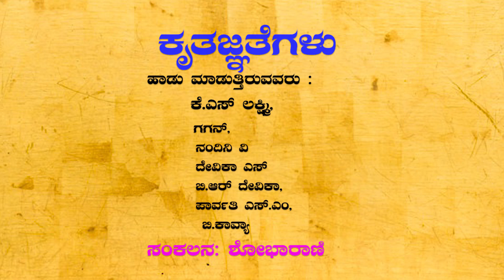7 ವರ್ಷಗಳಲ್ಲಿ ಮೋದಿ ಸರಕಾರ ಹೇಳಿದ ಸುಳ್ಳುಗಳ ಕುರಿತು ಹಾಡು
7 ವರ್ಷಗಳಲ್ಲಿ ಮೋದಿ ಸರಕಾರ ಹೇಳಿದ ಸುಳ್ಳುಗಳನ್ನು ವಿವರಿಸುವ ಹಾಡನ್ನು ನಮ್ಮ ವೀಕ್ಷಕರಿಗಾಗಿ ಕೆ.ಎಸ್ ಲಕ್ಷ್ಮೀ ಮತ್ತು ಸಂಗಡಿಗರು ಹಾಡಿದ್ದಾರೆ. ಬನ್ನಿ ಹಾಡನ್ನು ಕೇಳೋಣ